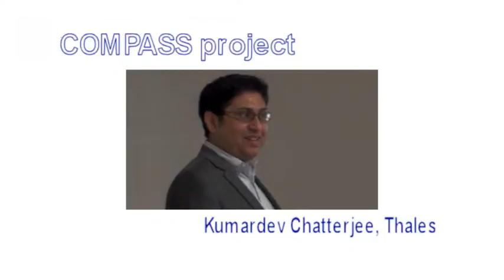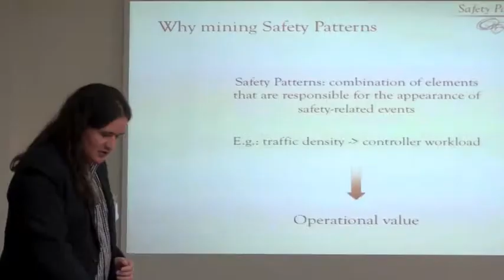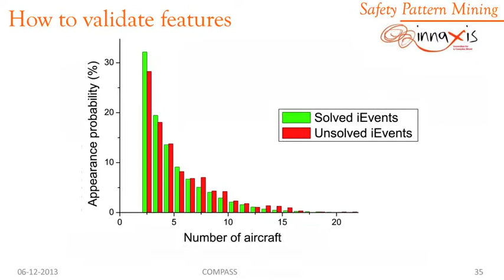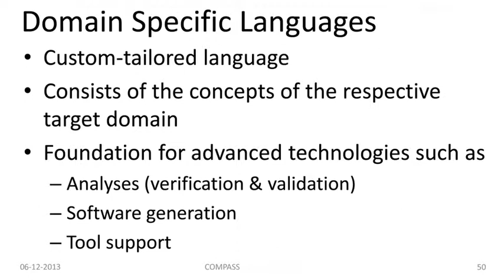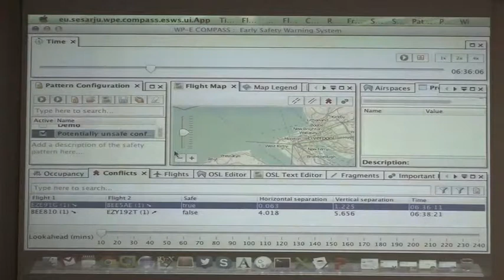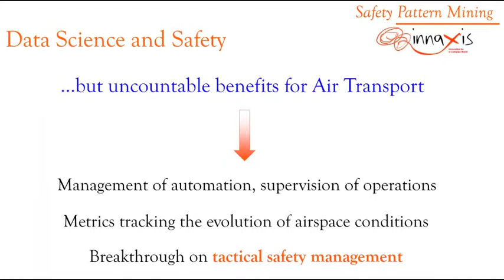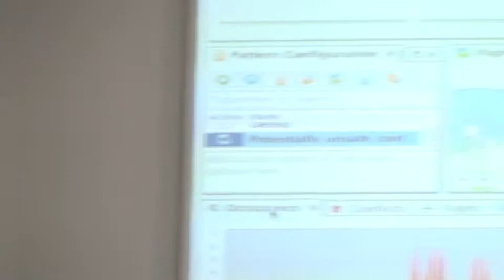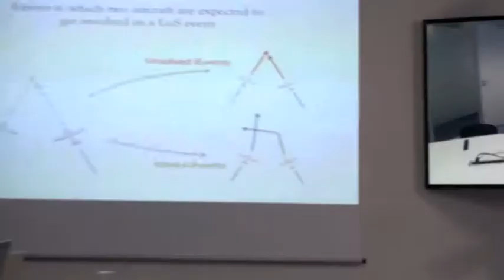20131206,EUROss44,SESAR WP E COMPASSv20141229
EUROCONTROL Scientific Seminar SESAR WP-E COMPASS project close-out meeting technical presentation